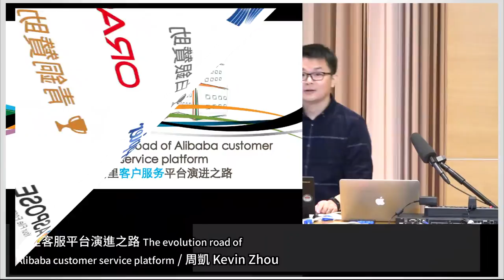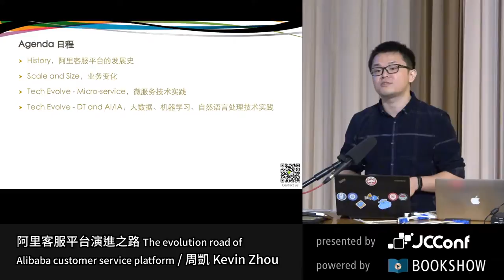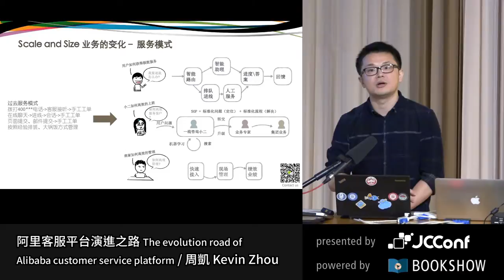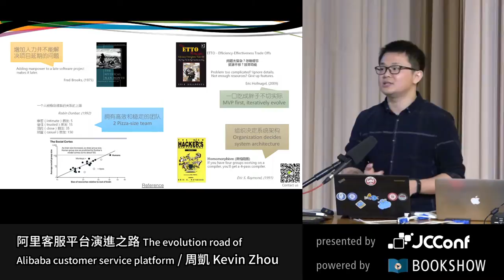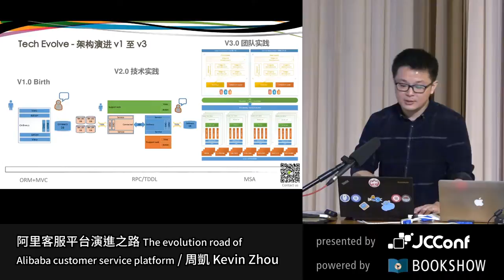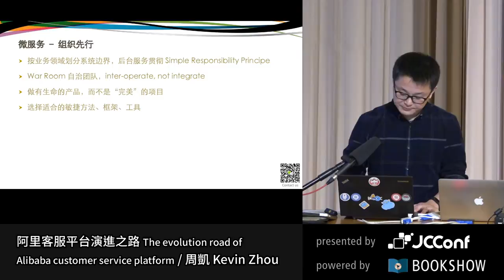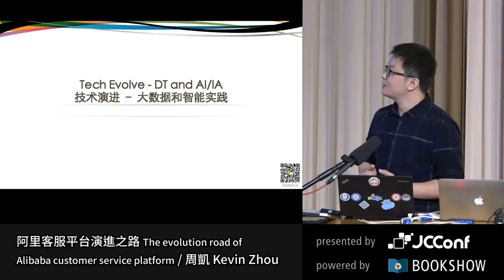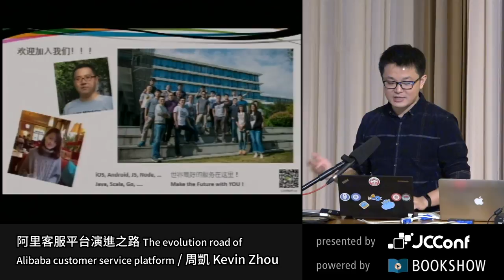阿里客戶服務平台演進之路 by 周凱 Kevin Zhou - JCConf 2016 R0 Day 1-2